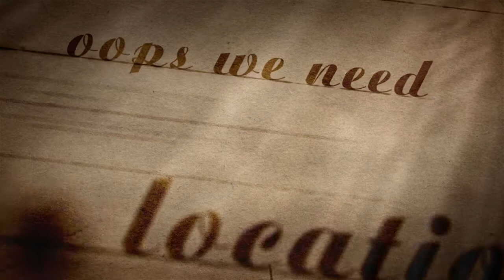Cyprus Wedding Photographer Book Now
HarNeo Photography Studio.
HarNeo Pictures, Bringing your Pictures Back to Life...